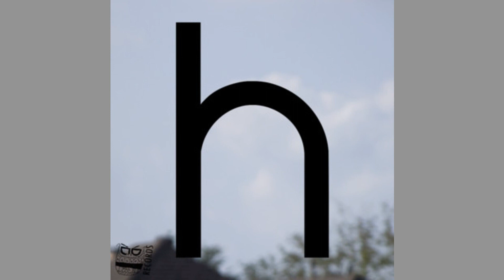04 Triphop Chords